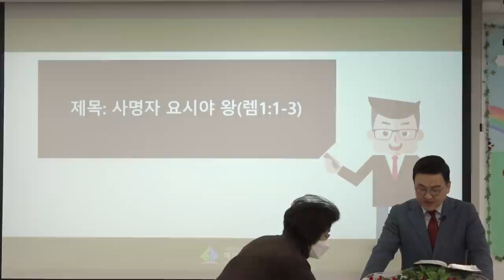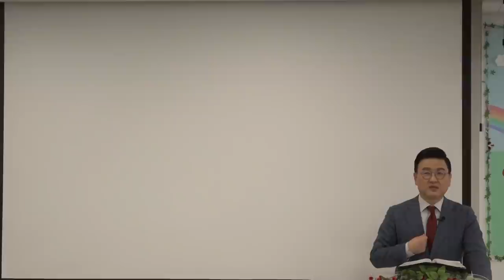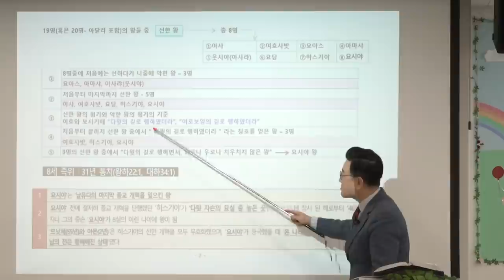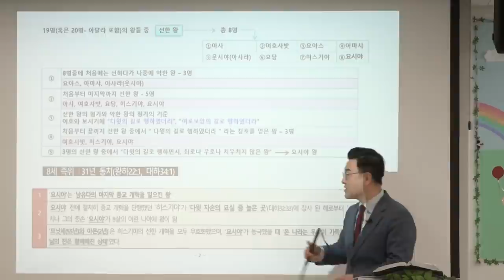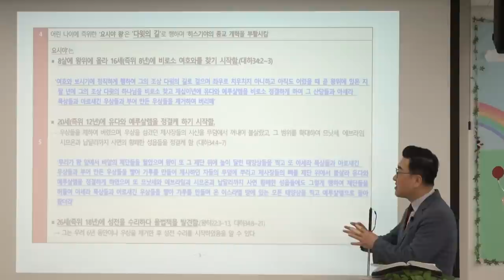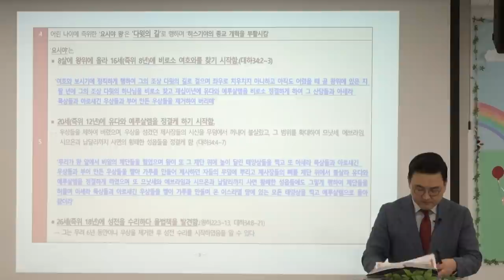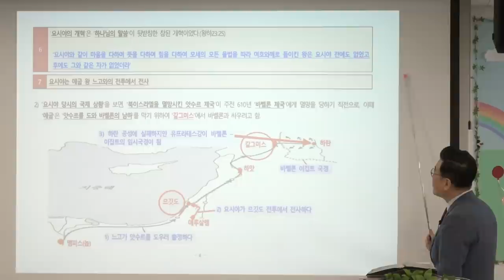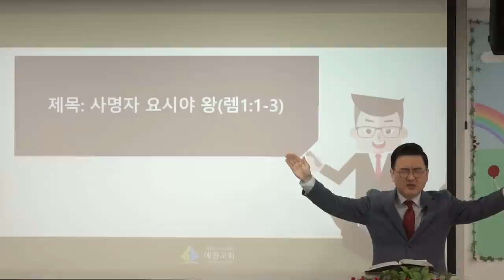[예원교회] 지역전도캠프(1) - 사명자 요시야 왕 - 예레미야 1:1-3 - 김현길목사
사명자 요시야 왕
김현길목사